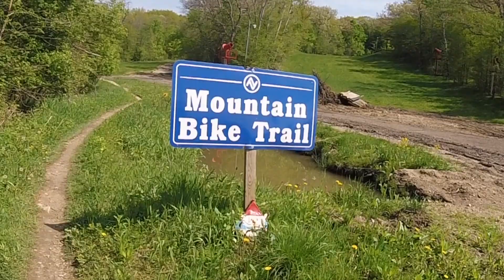Trail HiLite - Alpine Valley MTB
Alpine Valley Resort
Mountain Bike Trails
Elkhorn, WI

Bike: 2019 Santa Cruz Blur C S

POV recorded with GoPro Hero 7 Black, 1080p, 60fps, 16:9, Hypersmooth, Superview, other settings default.